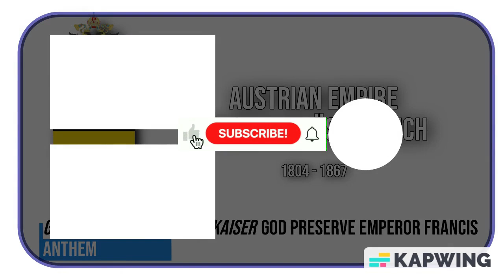Star-Spangled Banner (1908 Recording)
Star-Spangled Banner (1931-now)
Anthem of the US since March 3, 1931